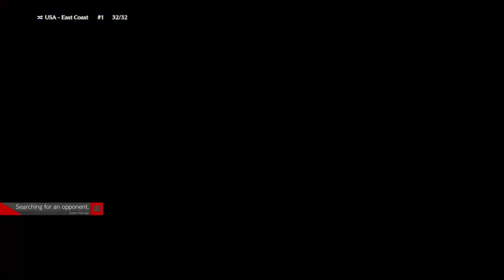🔴LIVE! Day 3 using claw grip in a fighting game (New controller training arc)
(extra tags)